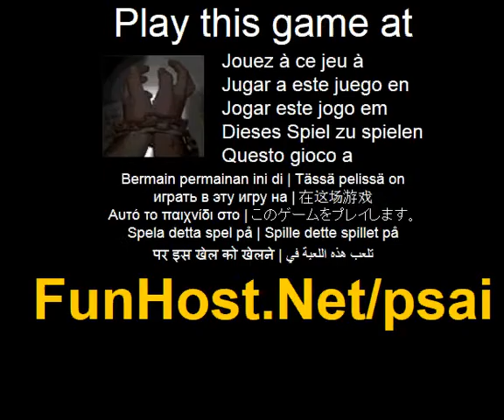Play Psai Online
How would you feel to wake up in a demented killer s house, tied down by a chain with only the objects around you to escape? What if you had a limited time to free yourself before you get killed yourself? How would you react? Play this suspenseful game of skill and speed, if you dare, and prove you have nothing to fear!! Use the mouse to inspect the rooms and interact with objects. Use your inventory to store and select items that will help you escape.. Play Psai . Psai - www - Facebook - Twitter - YouTube